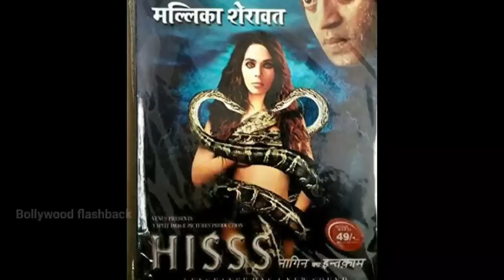Naag Nagin Snake Based all movies in Bollywood Nagin Nagina doodh ka karz इच्छाधारी नाग नागिन फिल्मे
Topics covered in this video :
we discuss All movies of Bollywood which are based on snakes & Naag Nagin concept such as Nagin 1976 Nagina 1986 Nache nagin gali gali Jani dushman ek ankohi kahani Bollywood unknown facts interesting facts etc